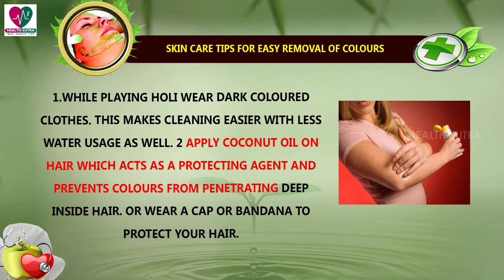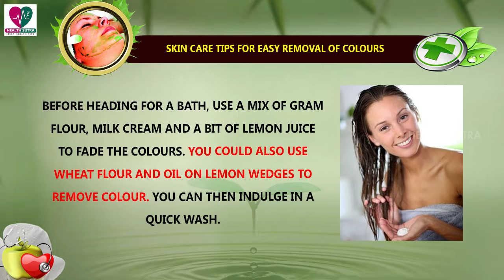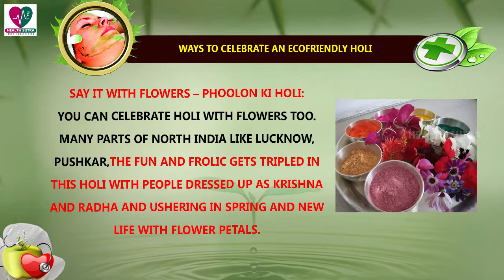Skin care tips for easy removal of colours - Health Sutra - Best Health Tips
Watch : Skin care tips for easy removal of colours - Health Sutra - Best Health Tips